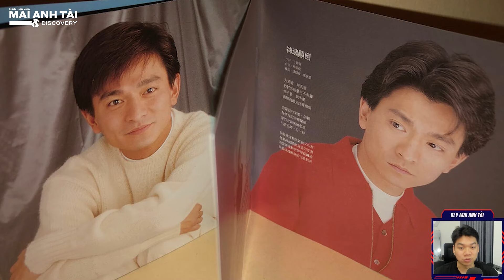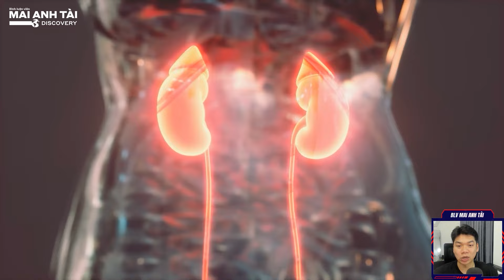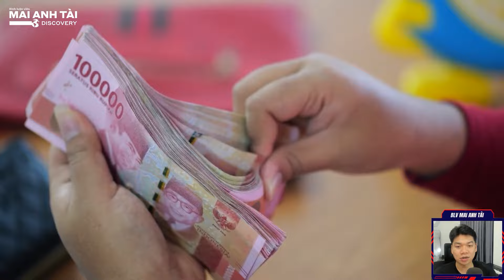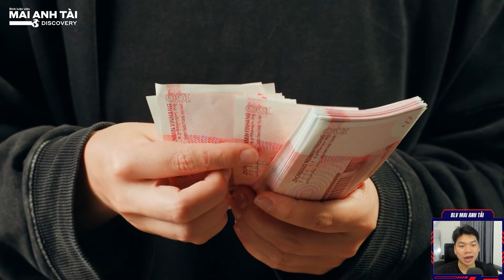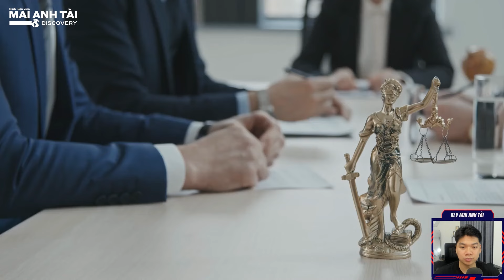FAN CUỒNG LƯU ĐỨC HOA GÂY CHẤN ĐỘNG CHÂU Á MỘT THỜI | CHA BÁN CẢ THẬN CHỈ ĐỂ CHO CON GẶP THẦN TƯỢNG!